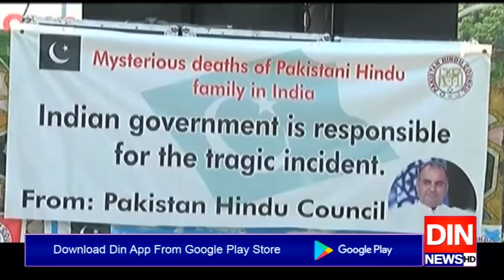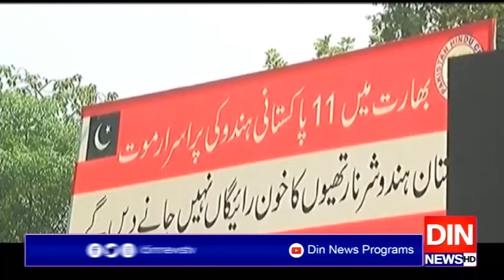بھارت میں 11پاکستانی ہندووں کے قتل کے خلاف ہندو برادی سراپا احتجاج